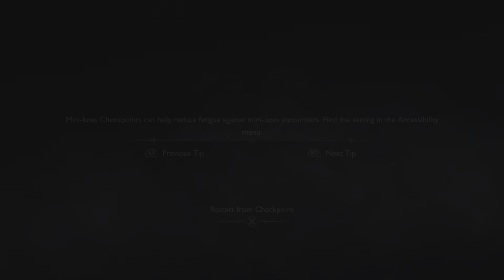God of War Ragnarök VS THE HATEFUL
It sounds like you're looking for a description or comparison for content on your YouTube channel named "BangGamer." However, as of my last update in January 2022, I don't have specific information about your channel or its content.

If "God of War: Ragnarök" and "The Hateful" are topics or games you cover on your channel, you could create a description highlighting the key features, unique aspects, and the kind of content your viewers can expect. For example:

"Welcome to BangGamer, your go-to destination for thrilling gaming content! Join us as we explore the epic world of 'God of War: Ragnarök' and dive into the immersive universe of 'The Hateful.' Expect in-depth reviews, gameplay guides, and entertaining commentary.

Feel free to customize it based on the specific content and tone of your channel. If you have more specific details or a particular focus for your channel, let me know, and I can provide a more tailored description.